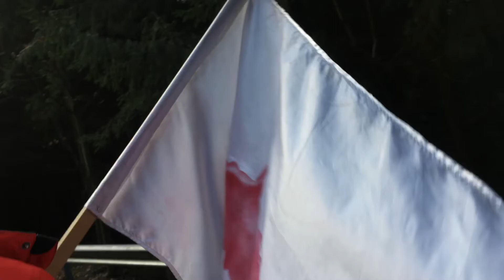Sarmizegetusa Regia 29 decembrie 2017 în tabăra inițiatică cu Dimitria Puchiu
Tabere inițiatice cu Dimitria Puchiu 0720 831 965
Cărțile „Călător în Infinit” pot fi comandate la 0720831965
Cartea întâi „PRIMII PAȘI”
Cartea a doua „FIII LUMINII”
Cartea a treia „CHANNELING ÎN LOCURI ENERGO-INFORMAȚIONALE”
Cartea a patra „NOI ȘI CIVILIZAȚIILE EXTRATERESTRE”
Cartea a cincea   „CONSTIINTA INFORMATIA MEDITATIA”
Autor - Dimitria Puchiu